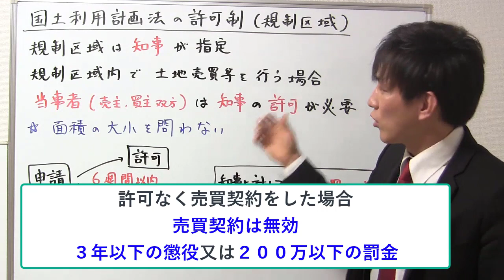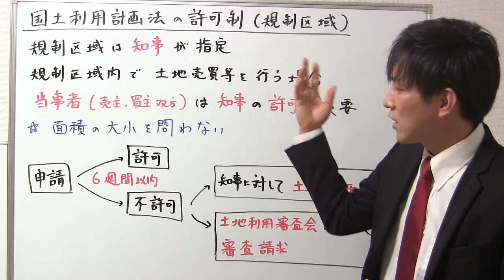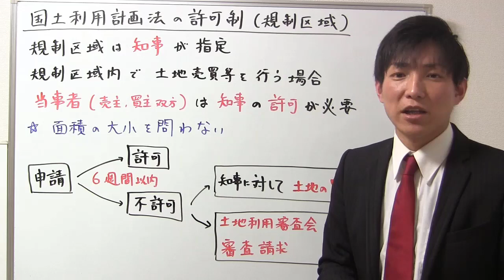【宅建：国土利用計画法】規制区域内の許可制度【宅建通信レトス】